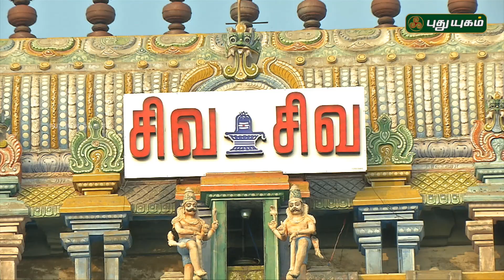Aalayangal Arputhangal | PROMO | 31/05/2018 | PuthuyugamTV